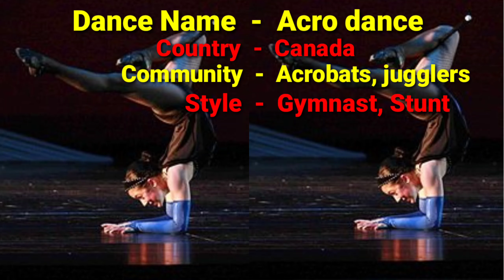Different forms of dance styles,विभिन्न डांस शैली के नाम,different forms of dance in the world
Different forms of dance styles
Different forms of dance in world
Different forms of dance
Different dance
Types of dance
Forms of dance
Different dance styles
Name of different dance
Name of different dance with origin
Dance name and their origin
Name of dance and the origin
Name of dances styles in the world
Popular dance forms
Popular dance styles
Here we have told name of different dance forms and their origin. This is the first video of this series.
YouTube- s.v.m. education centre tulsi nagar